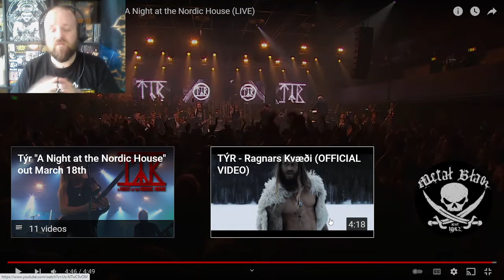Pagan Metal meets the Opera | Reaction: Tyr - By The Sword In My Hand